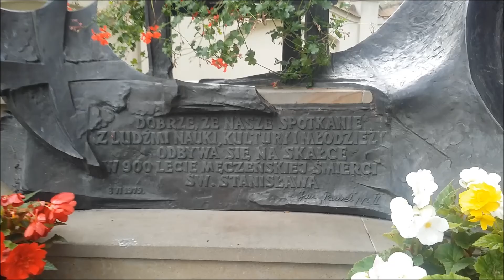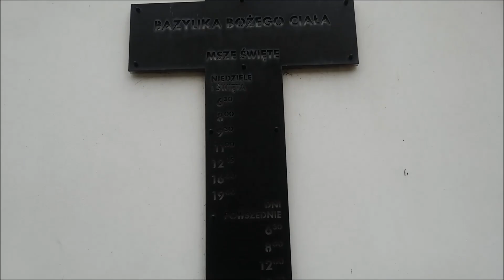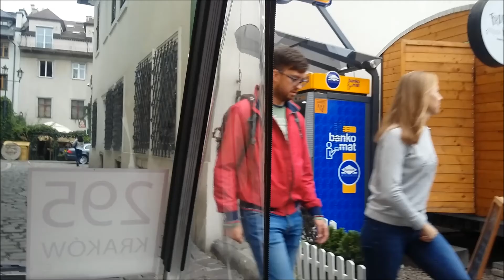#97 Экскурсия по Казимежу в Кракове на экскурсионном авто.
Вы наверное замечали в центре Кракова маленькие машинки для экскурсий, так вот мы решили прокатится на такой машинке по Казимежу. Заплатили за машину 150 зл и увидели 2 костела и несколько синагог. Во время поездки слушали аудиогид про этот район и те достопримечательности в которые заходили и которые мимо проезжали.
Интересная экскурсия советую прокатится и узнать что-то новое для себя. А если к вам приехали гости, что было в нашем случае, то это отличное время провождение для ваших гостей.